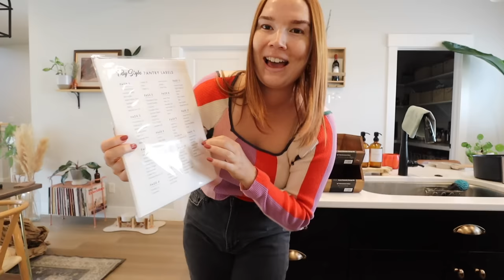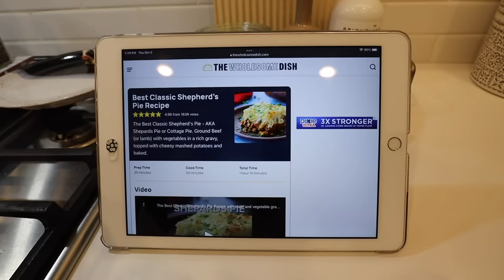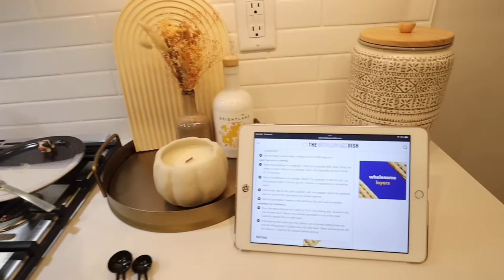VLOG | days in my life | organizing my pantry, work week, Shepherd's Pie recipe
welcome back to another few days in my life vlog! *links below*
LINKS TO ITEMS SHOWN IN THIS VIDEO (my home decor, outfit pieces, organization products)

Clear drink can organizers

Music by Mr. Jello - A Cup Of Jazz (feat. Cali.Arod, Farnell Newton)